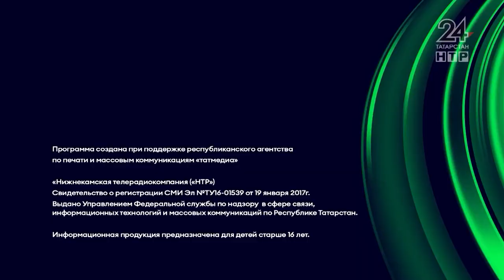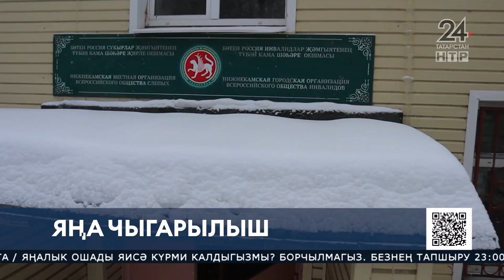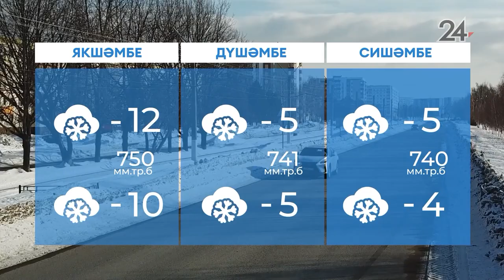Яңалыклар. Эфир 15.12.2023